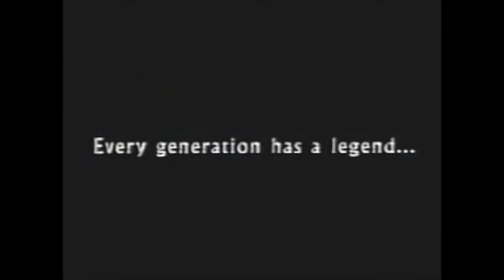Siskel Ebert - Phantom Menace Trailer Analysis